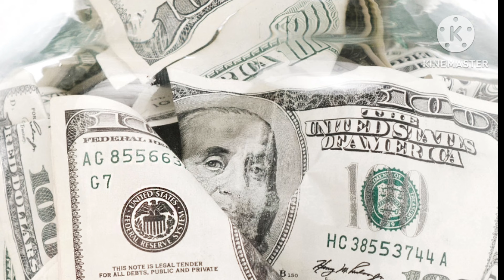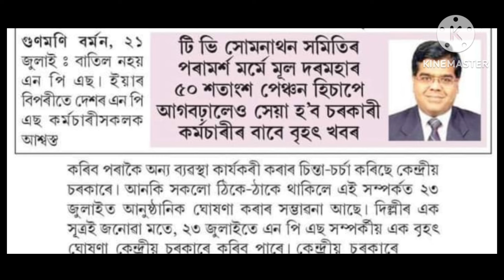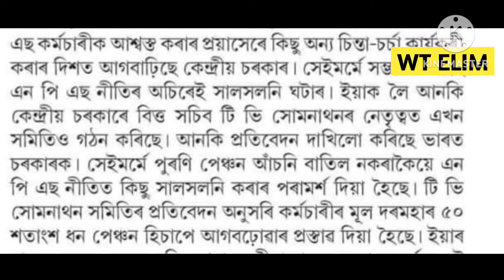আৰু 8th pay commission সম্পৰ্কীয় এক গুৰুত্বপূৰ্ণ খবৰ||@WT ELIM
ops pension
8th pay commission
latest update about pension scheme
govt employees of Assam